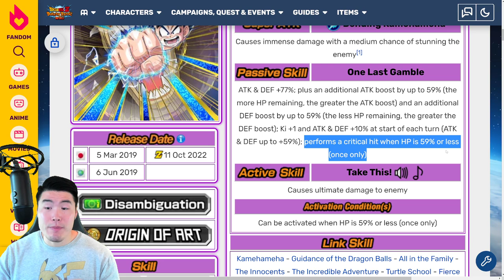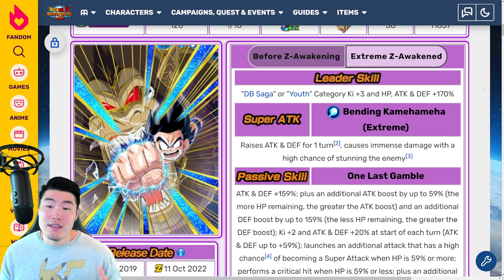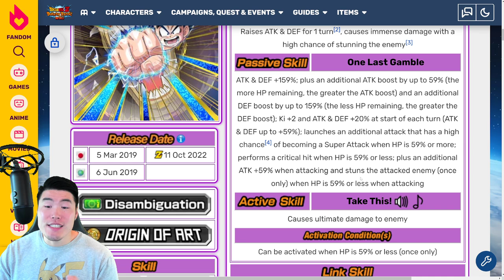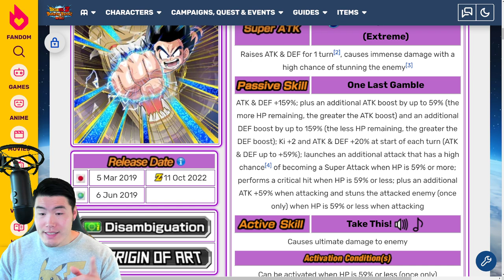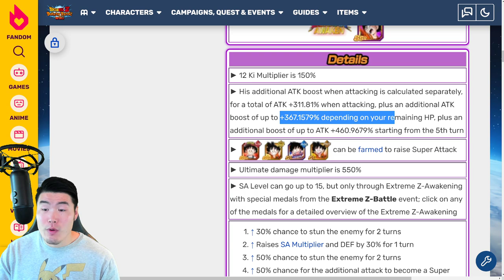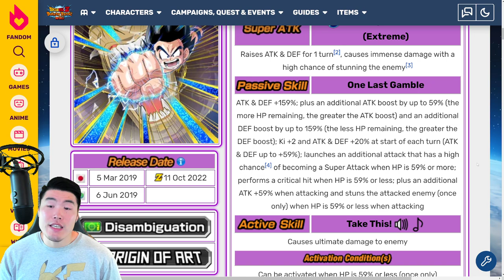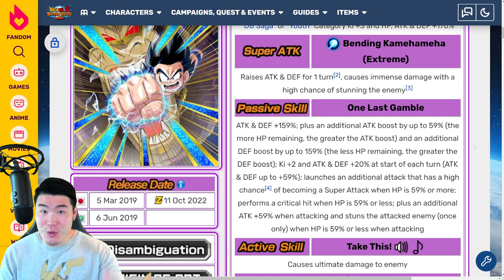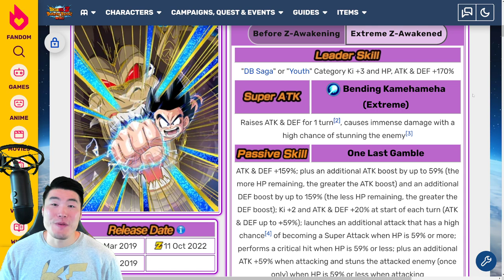ALREADY UNDERRATED?! INT Kid Goku Extreme Z-Awakening Breakdown! (DBZ Dokkan Battle)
Here's EVERYTHING you need to know about INT Kid Goku's Extreme Z-Awakening!